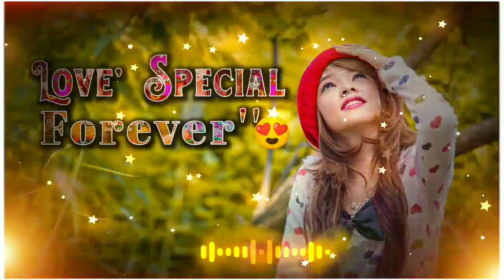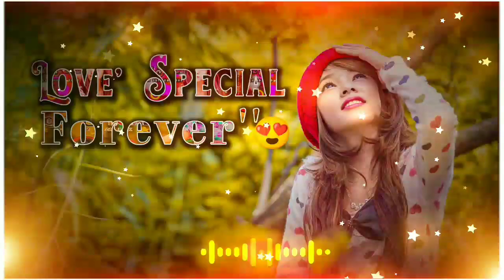Jhalak_Dikhlaja_Dj_Remix_Karta_Rehta_Hoon_Main_Bas_Teri_Hi_Baatein_Dj_MSW_DJ_MUSIC_exported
Dj Jay Baba Mohan Ram Secunderabad
Dj Dhadkan Baghpat
Dj Talwar Gurgaon
Dj Pahalwan Gujjar ristal
DJ Vipin kapasiya
Dj Raavan bisrakh
Dj Mahesh KhaTauli
Dj Manohar Raana Edm King
Dj Aaakesh Gzb
Dj Vicky Mahobaa yu
Dj Vansh Noltha
Dj Sagar &Dj Aakash
Dj Mahadev Modinagar Se
Dj Vikul Kashyap Modinagar se
Dj Nikhil Ptr
Dj Akhil Ramaraaniya Mzn
Dj Anshu Pbt
Dj Mks Bar
Dj Raghav Delhi Se
Dj Ritik Raaj
Dj  Bittu Rajput
Dj Lux Bsr
Dj amarkant jsb
Dj KS Trilokpuri
Dj Thakur
Dj Ritesh rock
Dj Sankar BSR
Dj Rm Sonu Sp
Dj Khan Loni
Dj Aakash gzb.
Dj baisla Khanpur
Dj Manish Khanpur
Dj DSK Meerut
Dj Sumit jsb Noida
Dj Rdx Noida
Dj Pradhan BSR
Dj Lux Edm King
Dj Ajay Meerut Edm King
Dj Sagar & Aakash Edm King
Dj Sagar Babrala Edm King
Dj Chas In The Mix Edm King
Dj Shedow Dubai Edm King
Dj Prince Edm King
Dj Martin Garrix Edm King
Dj Noida Edm King
Dj Muzaffarnagar Edm King
Dj Meerut Edm King
Dj Gaziabaad Edm King
Dj Ks Edm King
Dj T-Series Mix Song
Dj Hans Panjabi Mix
Dj Haryanvi Mix
Dj Tamil Mix
Dj English Song Mix
Dj Tapori Mix
Dj Hindi Song Mix
Dj Bangali Song Mix
Dj Rajeshthani Mix
Dj Bhole Compition Song
Dj Kawad Mix Song
Dj Haridwar Mix Song
Dj Pakistani Song Mix
Dj Ragni Mix
Dj Bhajan Mix
Dj Jagran Mix
Dj King Meerut
Dj Syrah
Dj Chetas
Dj Lijo Mix
Dj Desi Mix
Dj Anand Nagin Mix
 Dj Dsk Meerut
Dj Krishan Mixing
Dj Kisan Mix
Dj Gorakpur Mix
Dj Allhabaad Mix
Dj Prayagraj Mix
Dj Lalganj Mix
Dj Gopiganj Mix
Dj Rahul Jsb Mix
Dj Jitu Kunal Mix
Dj Lucky Jhansi
Dj Lucky Meerut
Dj Jhansi Mix
Dj Sagar Rath Mix
Dj Edm King Mix
Dj Ankit Jhansi
Dj Ankit Mix
Dj Joni Mixing Point
Dj Shiva Mix
Dj Ravan Mix
Dj Amar Meerut
Dj Bisrakh Mix
Dj Special Kawad Mix
Dj Desh Bhakti Mix
Dj Bhakti Mix
Dj Kapil
Dj Haryanvi Mix
Dj Tamil Mix
Dj Tapori Mix
Dj Rajeshthani Mix
Dj Ragni Mix
Dj Bhajan Mix
Dj Jagran Mix
Dj King Meerut
Dj Syrah
Dj Chetas
Dj Lijo Mix
Dj Desi Mix
Dj Dsk Meerut
Dj Krishan Mixing
Dj Kisan Mix
Dj Gorakpur Mix
Dj Allhabaad Mix
Dj Prayagraj Mix
Dj Lalganj Mix
Dj Gopiganj Mix
Dj Lucky Jhansi
Dj Lucky Meerut
Dj Jhansi Mix
Dj Ankit Jhansi
Dj Ankit Mix
Dj Shiva Mix
Dj Ravan Mix
Dj Amar Meerut
Dj Bisrakh Mix
Dj Bhakti Mix